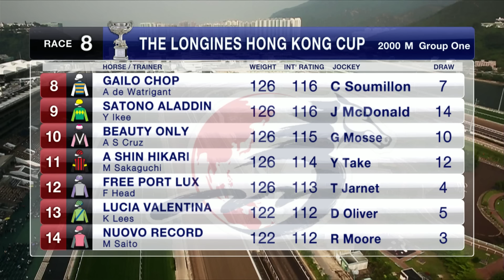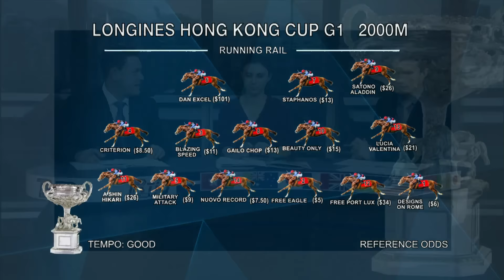[HKIR 2015] Racing To Win Special : LONGINES HKIR Cup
The annual LONGINES Hong Kong International Races have long been recognized as the “Turf World Championships". This year the event will be held on December 13 at Sha Tin Racecourse where elite horses from around the world will battle for four G1 races. In addition to these exciting races, don’t miss the exhilarating array of events in the LONGINES HKIR week!

-               LONGINES International Jockeys’ Championship on December 9
-               LONGINES World’s Best Jockey Award Ceremony on December 11
-               LONGINES Hong Kong International Races on December 13